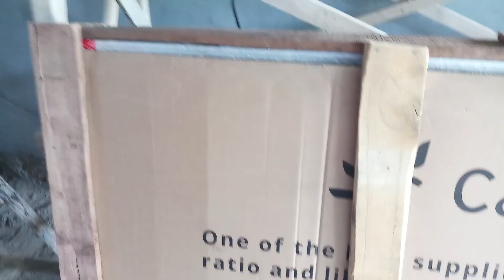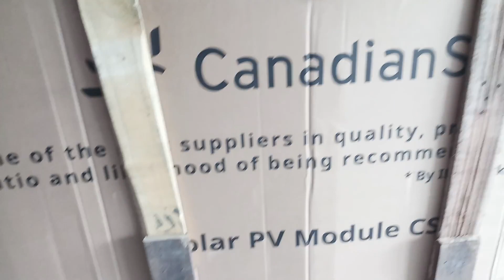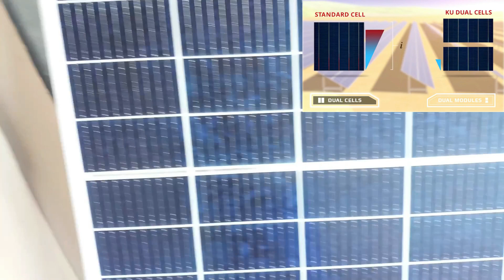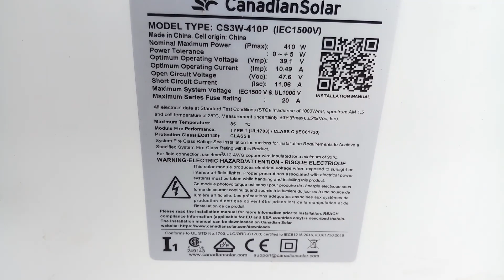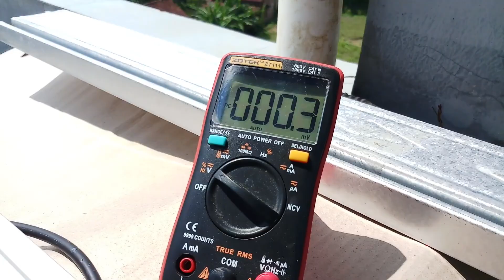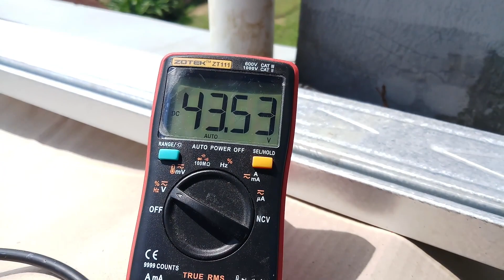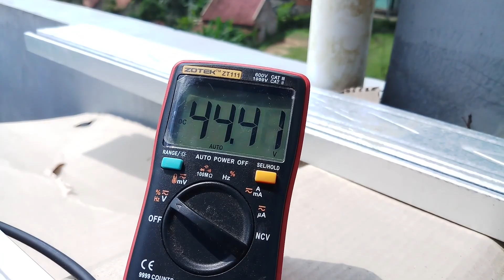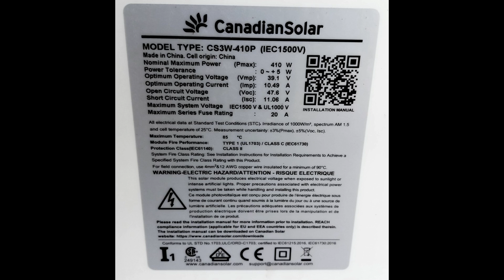Canadian Solar 410WP, Panel Surya Tier 1 | Cek Fisik Dan Voltase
Hallo Sobat, pada video "Canadian Solar 410WP, Panel Surya Tier 1 | Cek Fisik Dan Voltase" ini saya lakukan unboxing dan pengukuran voltase saat cuaca cerah.

Canadian Solar merupakan salah satu produsen panel surya terkenal, 410wp berikut adalah salah satu produknya berjenis Polycrystalline, pada video sebelumnya saya juga pernah meng-unboxing panel surya berjenis poly-crystalline dengan Merek Kenika, untuk videonya silakan buka link dibawah.

Panel surya 20wp tersebut saya gunakan pada project  membuat Charger HP dan Power Bank Tenaga Surya, videonya di link berikut:

Panel surya Canadian Solar 410WP HiKu CS3W-410P Poly-crystalline ini akan saya gunakan untuk PLTS dirumah saya sebagai backup saat PLN padam dan sebagai dukungan untuk menggunakan Energy Baru Terbarukan (EBT).

Berapa voltase yang dihasilan panel surya Canadian Solar 410WP HiKu CS3W-410P Polycrystalline tersebut ?.

Untuk lebih detailnya silakan tonton videonya sampai habis.
Semoga bermanfaat.